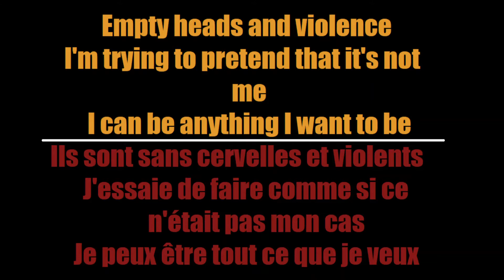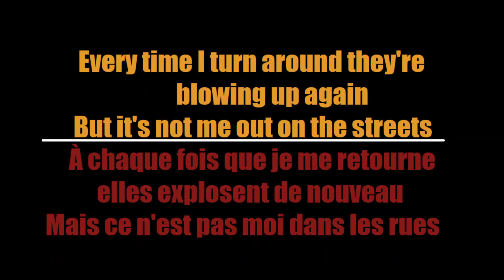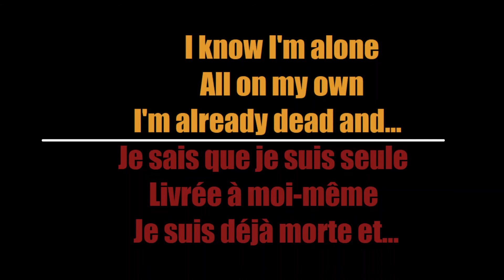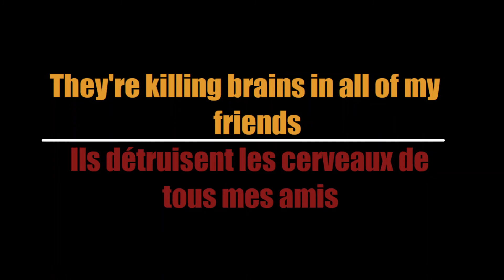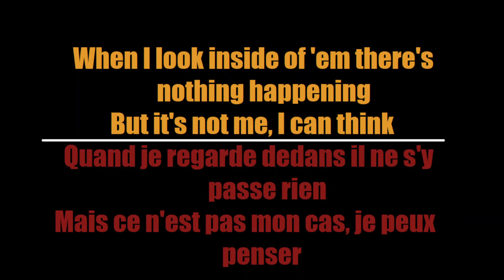The Pretty Reckless - Living In The Storm (Traduction Française)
Here's my French translation of "Living In The Storm" by The Pretty Reckless

Voici ma traduction Française de "Living In The Storm" de The Pretty Reckless